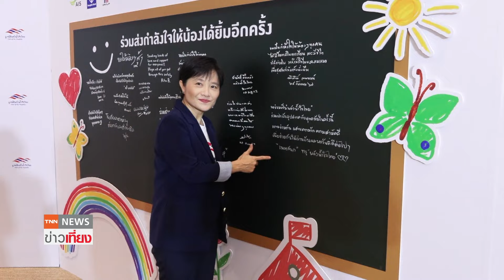ทรู ร่วมคืนรอยยิ้ม โรงเรียนประสบภัยน้ำท่วม I TNN ข่าวเที่ยง I 1-10-67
ทรู หนึ่งในภาคีเครือข่าย มูลนิธิพลังน้ำใจไทย ร่วมกับ SUSTAINABILITY EXPO 2024 ส่งพลังใจถึงผู้ประสบภัยน้ำท่วม จัดคอนเสิร์ตการกุศล “พลังน้ำใจไทย คืนรอยยิ้มให้โรงเรียนที่ได้รับความเสียหายจากอุทกภัย”